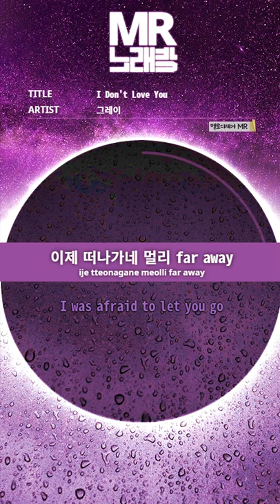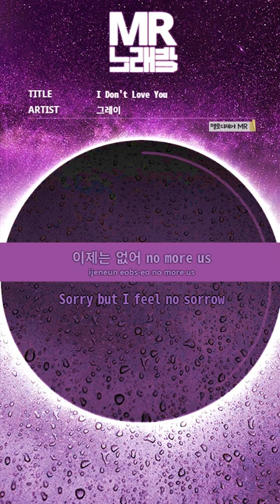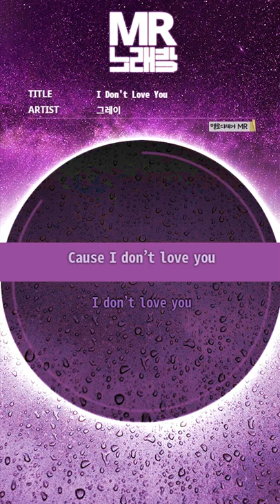MR노래방ㆍ멜로디 제거] I Don't Love You - 그레이 (GRAY)ㆍMR Karaoke